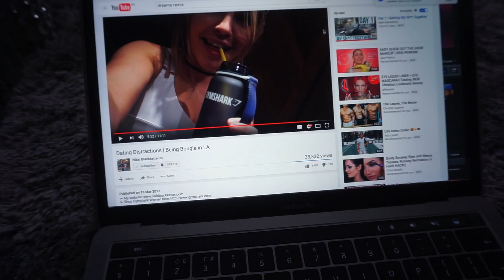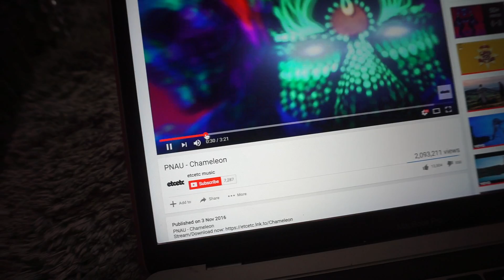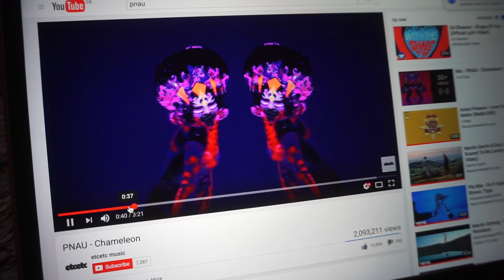HOUSE/BEDROOM TOUR + CAR SINGING! / VLOG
Technical Details
▷ Camera used: Canon 70D or Sony A5100
▷Edited on: Final Cut Pro